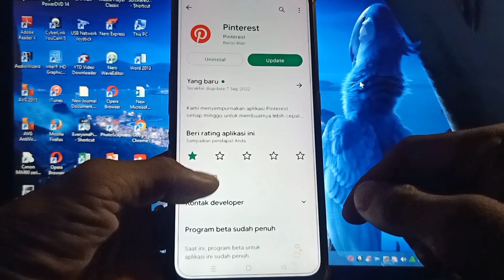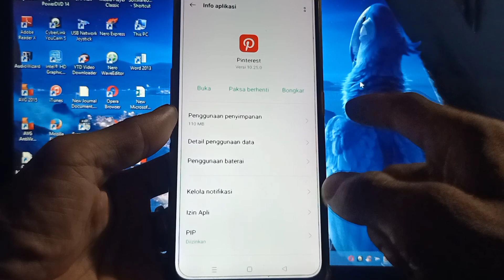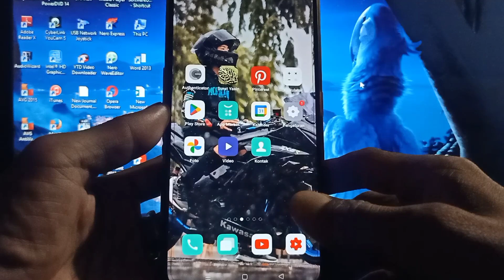CARA MENGATASI PINTEREST GAGAL MENYIMPAN